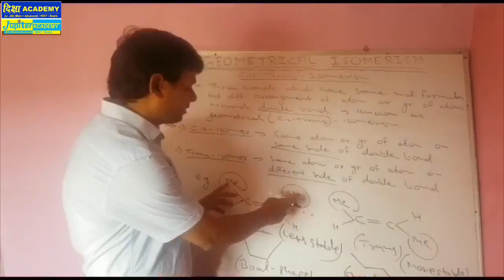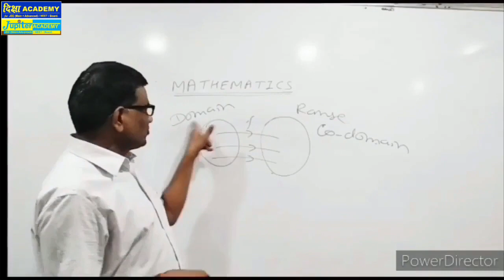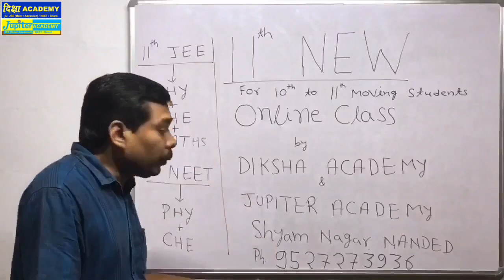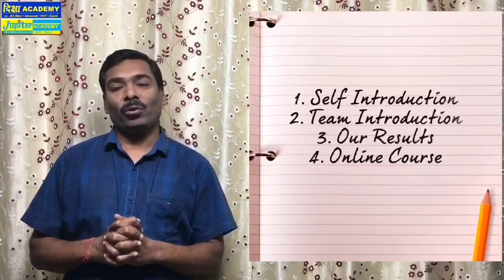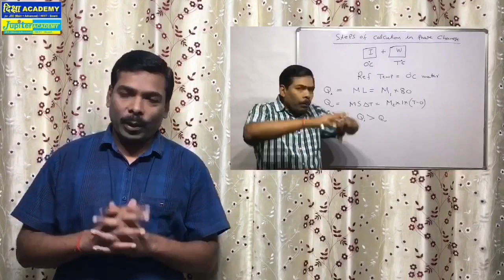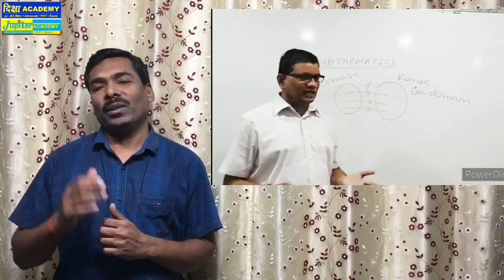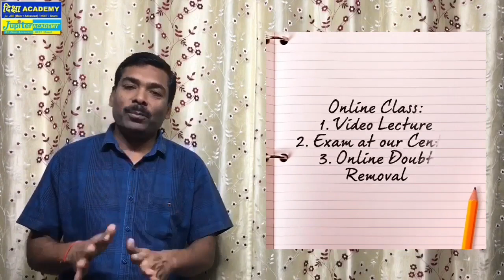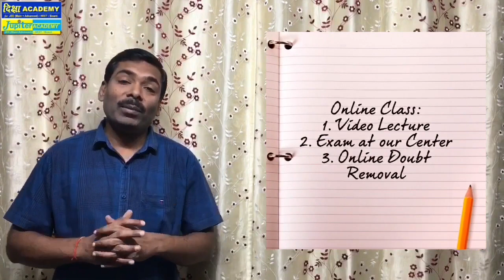Ramgarh Cantt: Information for Online Class for 12th, 11th, 10th, 9th Students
9th, 10th, 11th, 12th Students of Ramgarh